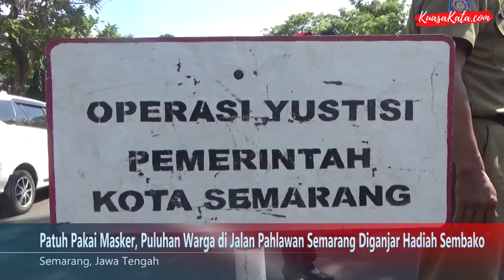Patuh Pakai Masker, Puluhan Warga di Jalan Pahlawan Semarang Diganjar Hadiah Sembako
Satpol PP Kota Semarang kembali menggelar razia penggunaan masker, pada Selasa (20/10/2020) pagi, di Jalan Pahlawan (tepatnya di depan Kantor Dinas Gubernur Jateng). Razia kali ini, Satpol PP masih fokus memberikan apresiasi bagi masyarakat yang patuh pakai masker.

Dari hasil pantauan tim KUASAKATACOM di lapangan, puluhan warga laju kendaraannya diberhentikan oleh petugas gabungan. Umumnya mereka merasa kaget saat diberhentikan. Ada yang mengaku tak tahu penyebab diberhentikan dan ada pula yang merasa mengapa diberhentikan padahal sudah taat pakai masker.